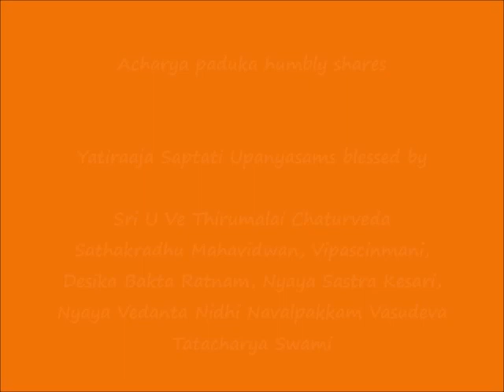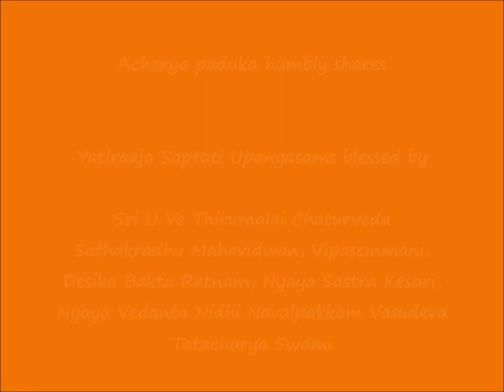2 of 3 - Sri Suukti Vaibhavam - यतिराजसप्तति: - யதிராஜ ஸப்ததி – Yatiraaja Saptati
Sri:
Srimathe Srinivasa Mahadesikaya Nama:
Srimathe Srinivasa Gopala Mahadesikaya Nama:

Adiyen. Acharya Paduka humbly shares यतिराजसप्तति: - யதிராஜ ஸப்ததி – Yatiraaja Saptati upanyasams blessed by Vipascinmani Sri U Ve Navalpakkam Dr.Vasudevachariar Swami as part of 2021 Sri Ramanuja Jayanthi celebrations.